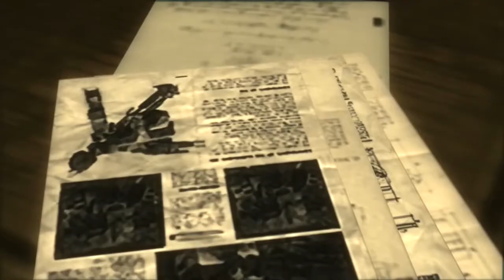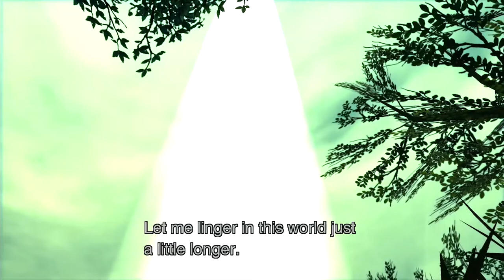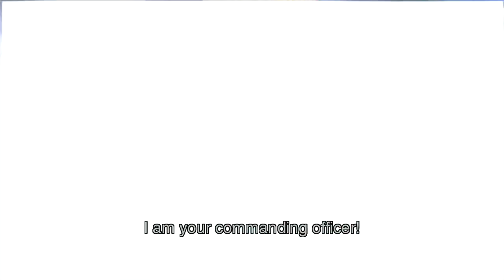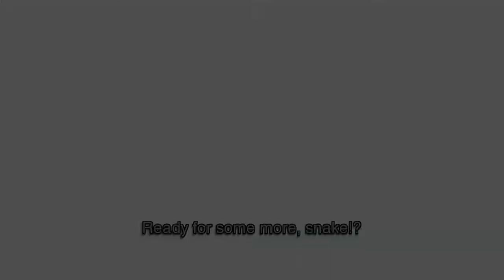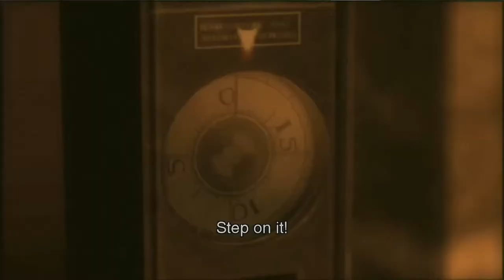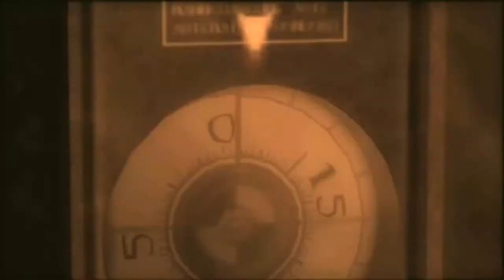All Cutscenes with Tuxedo - Metal Gear Solid 3: Snake Eater HD Edition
All cutscenes of Metal Gear Solid with Snake wearing the Tuxedo costume.

Após finalizar o jogo Naked Snake obtém o novo uniforme,  Tuxedo.

Essa é uma compilação de todas as cutscenes do jogo ele usando o "Tuxedo", possível de visualizar no Demo Theatre.
Partes demoradas que não aparecem Snake foram cortadas,

Vídeo dublado em inglês e legendado em inglês. Qualidade 1080p (Full HD upscale). Infelizmente o Youtube destrói a qualidade dos meus vídeos. Minha placa de captura não é lá essas coisas mas percebo uma diferença brutal dos arquivos originais pro que é postado aqui.

Metal Gear Solid 3: Snake Eater HD Edition (2011)
Gênero: Ação / Stealth
Plataforma: Playstation 3 (PS3)
Desenvolvedor: KCEJ
Publisher: Konami